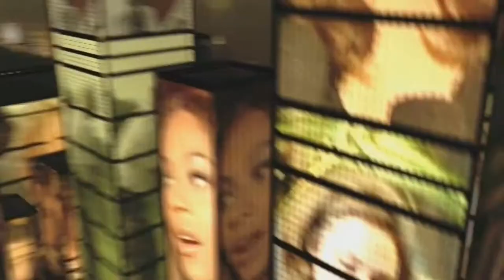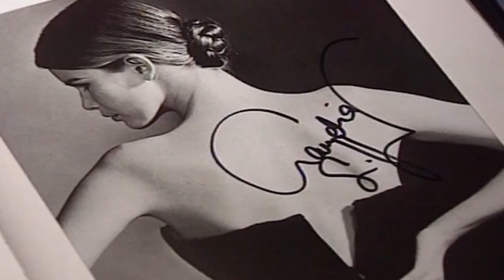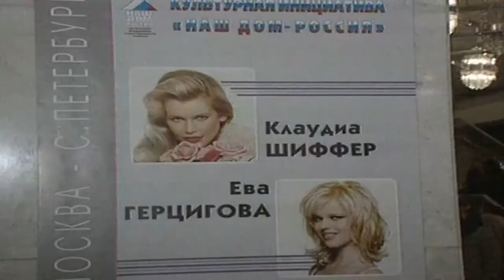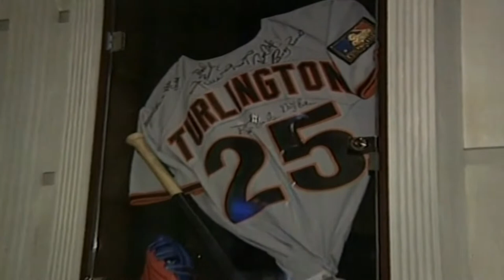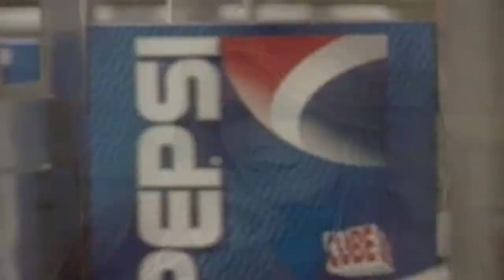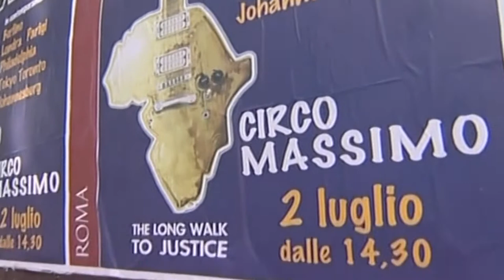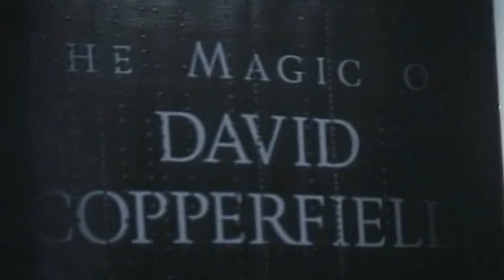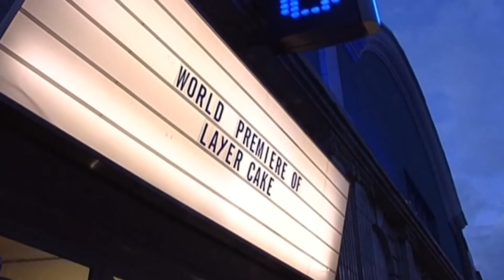Claudia Schiffer Biography Bringing Real People & Real History to Life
Biographies: Bringing Real People and Real History to Life Claudia Schiffer

Claudia Maria Schiffer is a German model, actress, and fashion designer, based in the United Kingdom.  She rose to fame in the 1990s as one of the world's most successful models, cementing her supermodel status.  In her early career, she was compared to Brigitte Bardot.